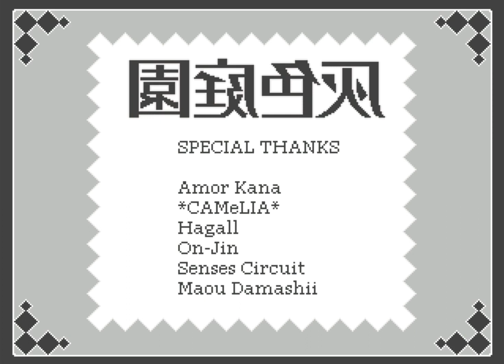Bestiário Okegom #5 - Deuses e Diabos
enfim um vídeo que pode interessar a comunidade de okegom e atrair mais pro meu canal-
esse vídeo foi trabalhoso de fazer, mas foi legal. eu gostei do resultado. nada tão profissional, mas acho que passa o que queria passar.
foi mal se a qualidade estiver ruim por algum motivo-